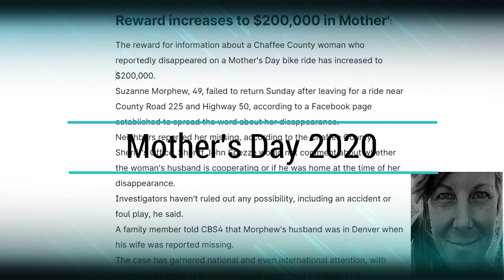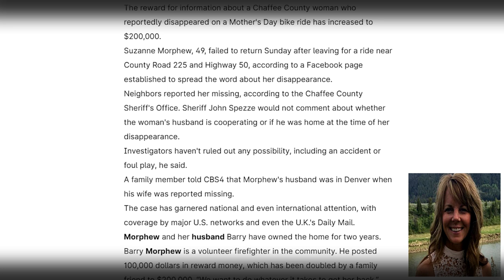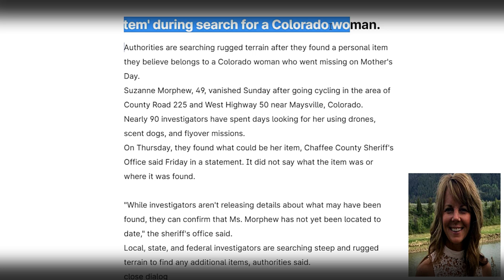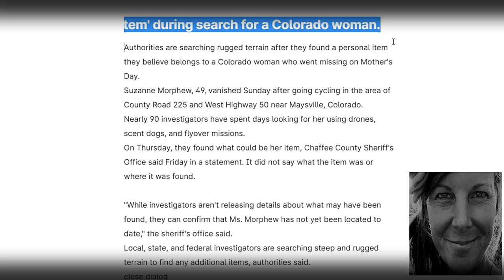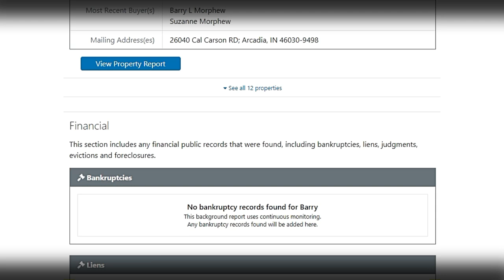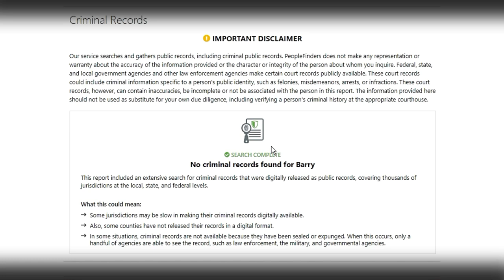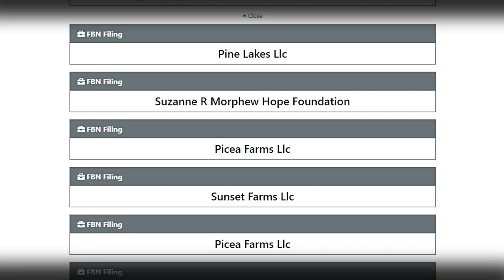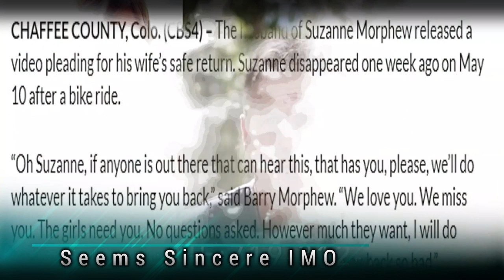Have you seen me? Suzanne Morphew, Let's investigate the Hubby.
Have you seen me? Suzanne Morphew, Let's investigate the Hubby, timeline, and a road trip.

A reward of $200,000 has been offered.